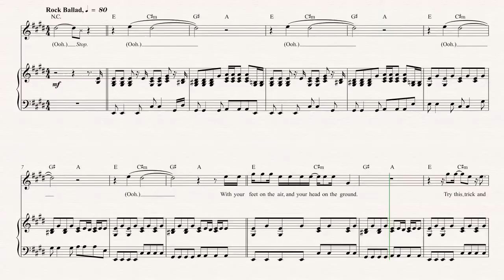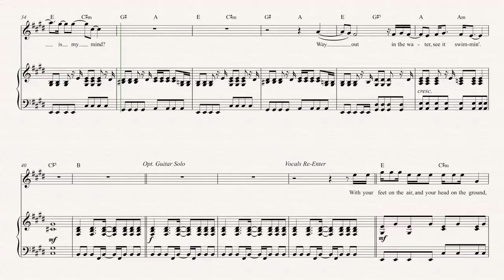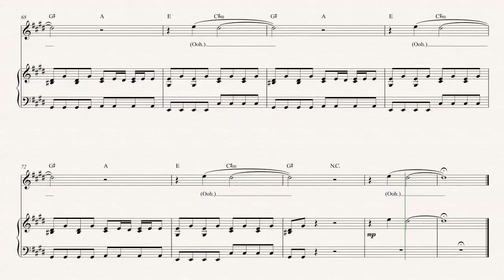Violin - Where is My Mind? - The Pixies Sheet Music, Chords, & Vocals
Violin sheet music, chords, and vocals for Where is My Mind - The Pixies. Learn Where is My Mind? and play along!